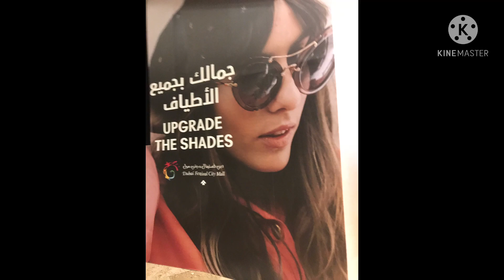Festival City... IKEA... Dubai 😊